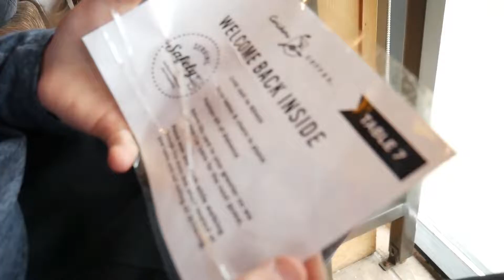His 17th Birthday